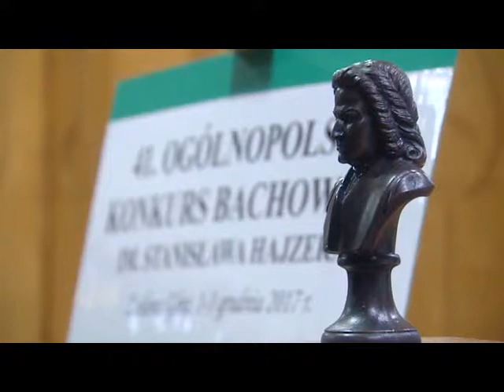Agata Sandecka - program "W gościach" - audycja TVP 3 - wywiad z prof. Marcinem Baranowskim